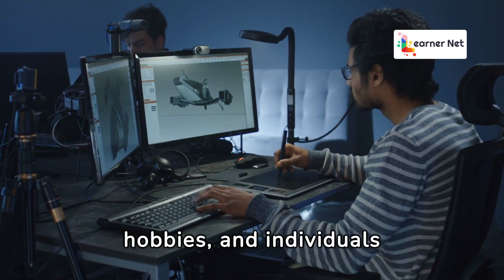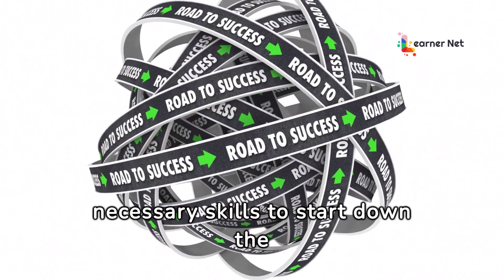Learner Net Workshops Are a Win-Win for Distance Learners and Online Tutors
Learner Net is a dynamic online education platform headquartered in Singapore, though it often transcends geographical boundaries, bringing students and teachers together on a global scale. Established with a vision to revolutionize education, Learner Net offers a diverse array of courses accessible to learners worldwide. This innovative platform serves as a hub for knowledge exchange, connecting students with qualified educators across various disciplines.

Learner Net's strength lies in its commitment to fostering a collaborative and interactive learning environment. Students from different corners of the world can enroll in a myriad of courses, ranging from academic subjects to specialized skill development. The platform facilitates seamless communication between students and teachers, enabling real-time interactions, feedback, and a personalized educational experience.

With a focus on quality and accessibility, Learner Net ensures that its courses are designed to meet the evolving needs of learners in a rapidly changing world. The platform's global reach enhances cultural exchange, creating a rich and diverse learning community. Learner Net, rooted in Singapore's vibrant educational landscape, stands as a testament to the transformative power of online education, transcending borders to empower learners worldwide.